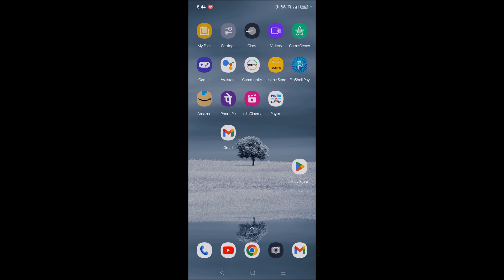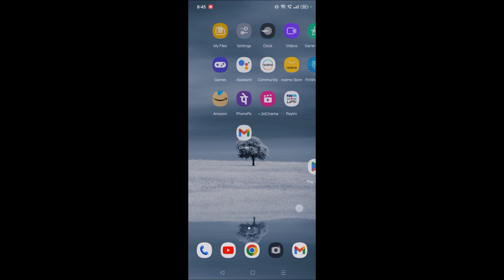How to change Google voice search language English to Hindi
In order to change Google voice language setting from English to Hindi you can click on your Android phone settings. Then click on Google then click on services then click on voice settings here you need to change primary language from English to Hindi.